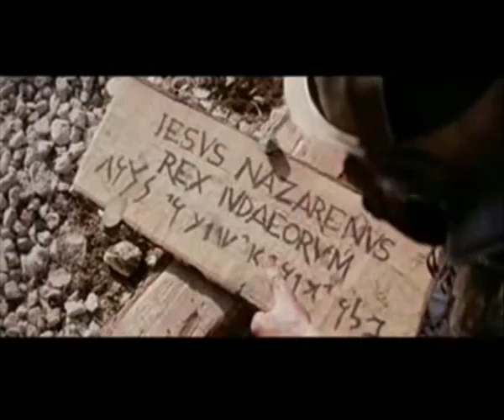Rosa de Saron Chance